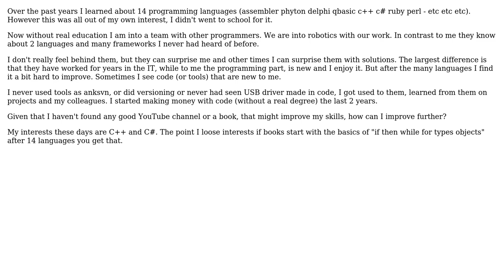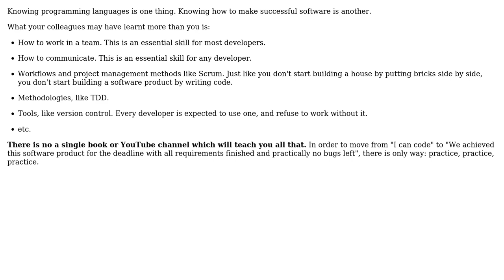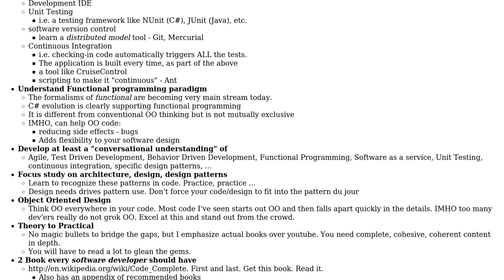Software Engineering: How to improve in code after you know many languages? (2 Solutions!!)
Software Engineering: How to improve in code after you know many languages?

With thanks & praise to God, and with thanks to the many people who have made this project possible! | Content (except music & images) licensed under CC BY-SA | Music | Images & others | With thanks to user user613326 user radarbob user Arseni Mourzenko and the Stack Exchange Network Trademarks are property of their respective owners. You are responsible for your own actions.